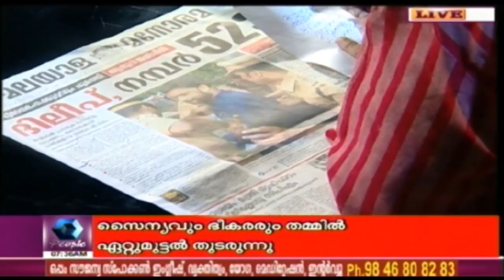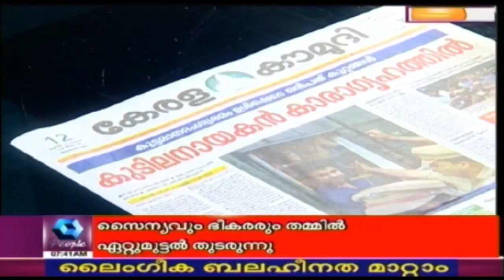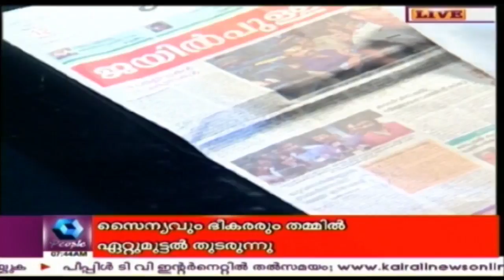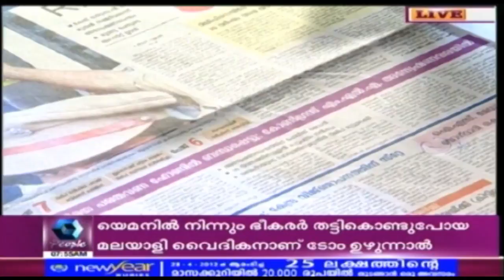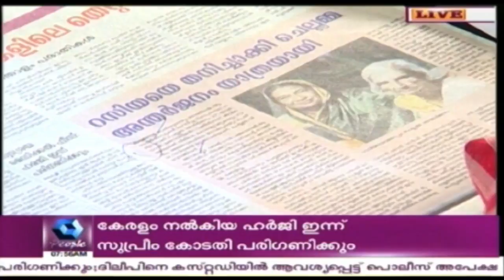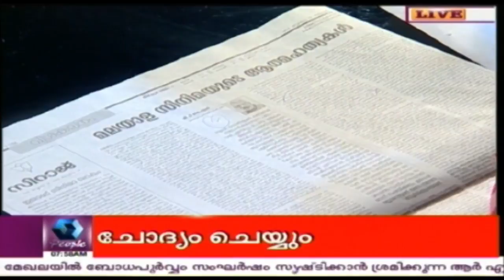Varthamanam വർത്തമാനം | 12th July 2017 | Full Episode